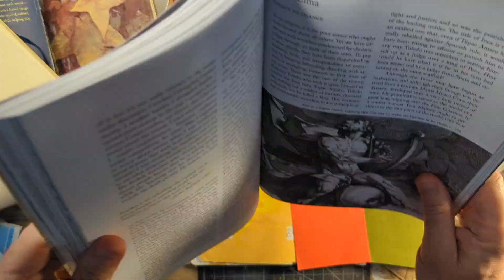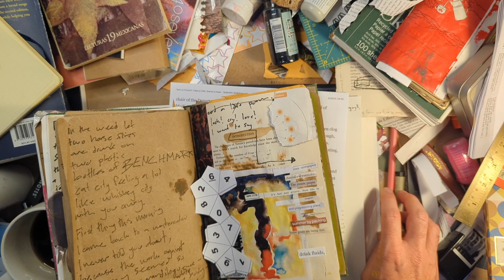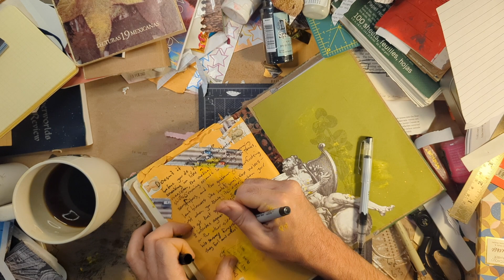Process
My poetry process today